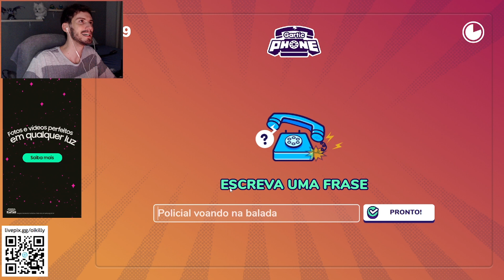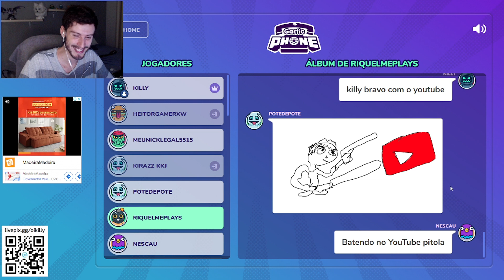Jogando Gartic Phone com o chat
Jogando uma partida de Gartic Phone junto com o chat da live
live: oikilly
Twtter: oiKilly